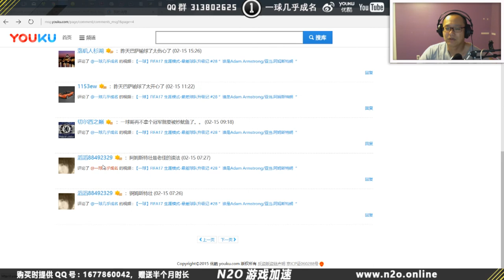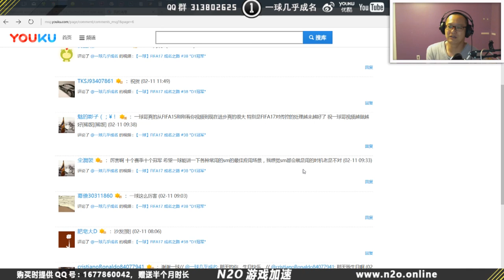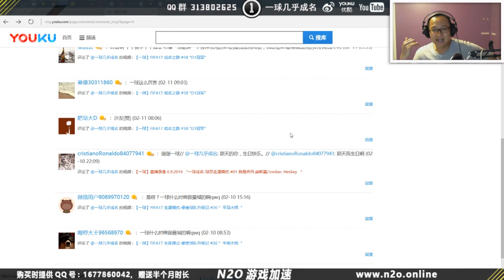【一球】FIFA17 生涯模式-最差球队升级记 #30 ”谁是Lin Gao/郜林“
》微信：yiqiu233
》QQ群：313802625